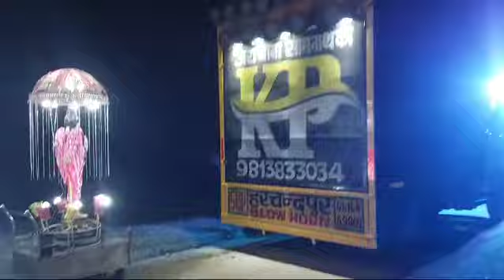mukesh band baghi wale rasulpur palwal haryana 9991929407